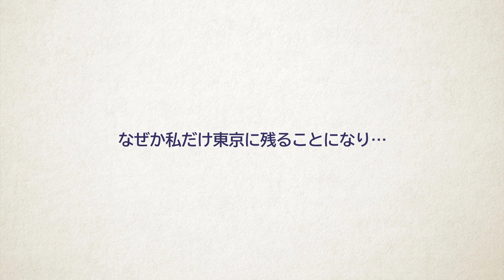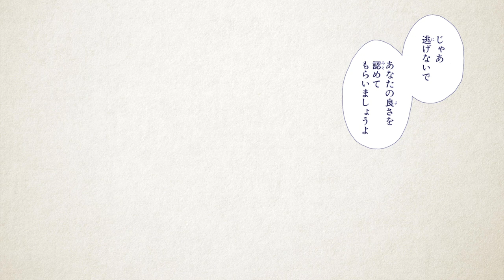花より男子 #18 道明寺専属？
急遽一人暮らしをすることになったつくし。怒涛の日々が続き、ついには道明寺家でお世話になることに！？

1:55
家の床が抜けて、驚きを通り越したなんとも言えないつくしの顔に注目です！

神尾葉子「花より男子」（集英社刊）全37巻から、名場面を動画化
動画のラストには　神尾葉子描きおろしイラストコメント付きです。

――月２回更新中――
なつかしいひとも　はじめてのひとも　どうぞお楽しみに